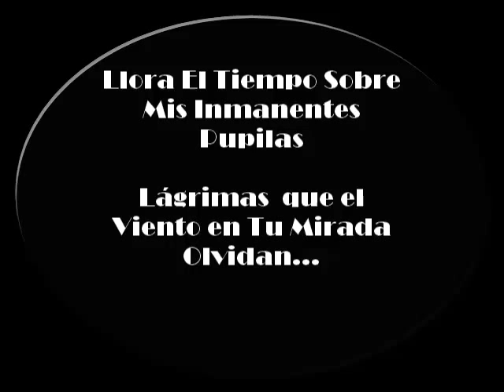Lluvia y Jazz...